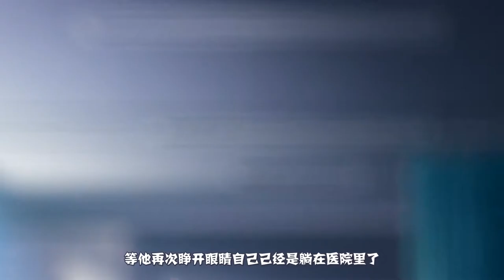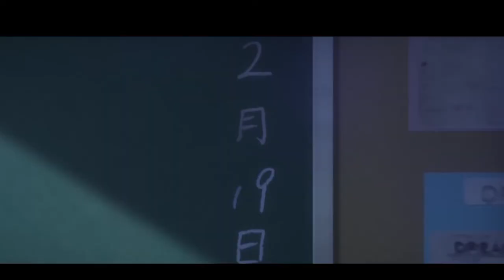女孩从小被母亲虐待家暴，男孩穿越回到十八年前救她《只有我不存在的街道》1 3